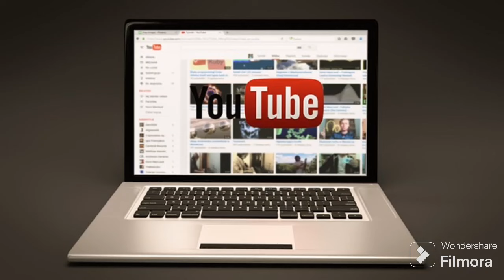God Forgive this ppl who saying m not respecting my food#vlog